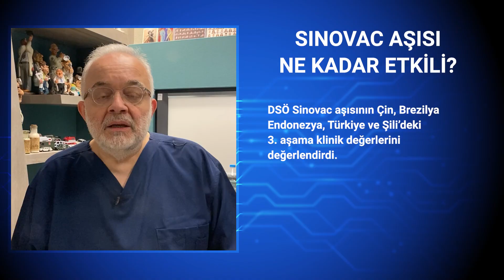SINOVAC AŞISI YETERİNCE ETKİLİ Mİ?